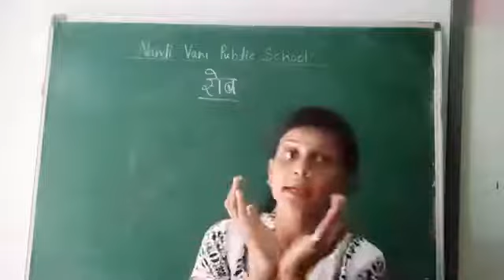' सेब ' कविता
Nandi Vani Public Scbool